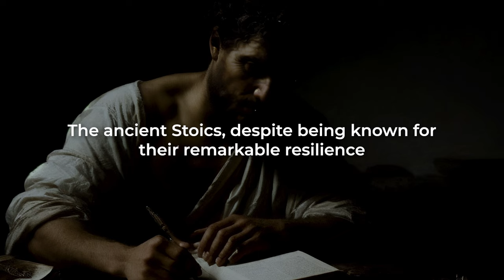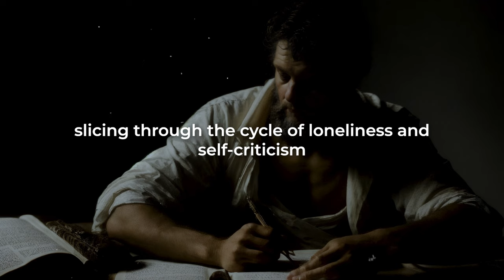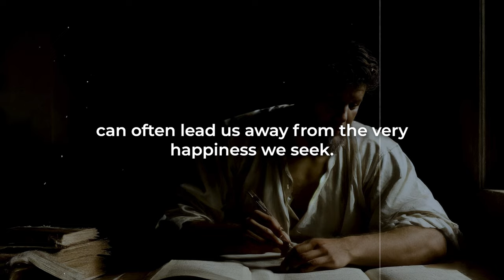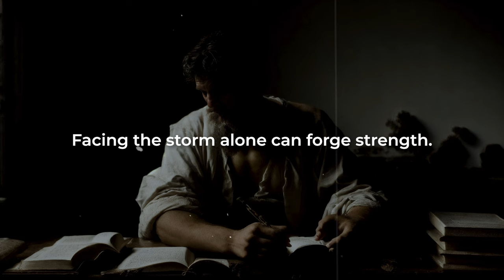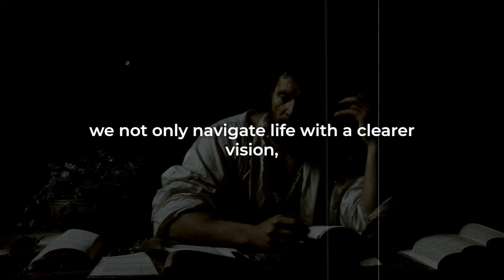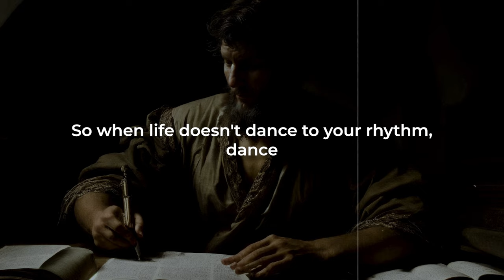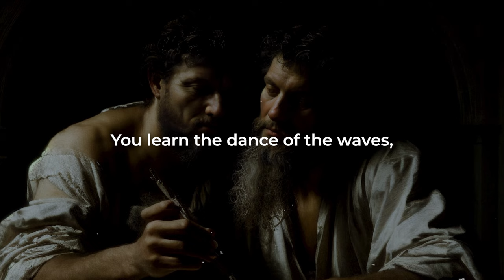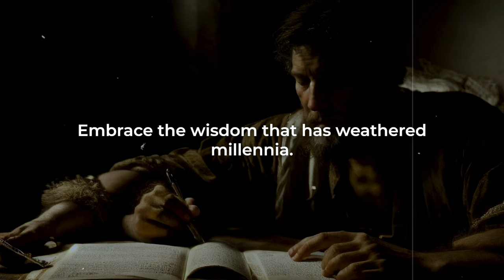Overcoming Loneliness the Stoic Way | Stoicism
12 (Stoic) Remedies For Feeling Lonely Or Depressed | STOICISM

Learn how to overcome loneliness using Stoic philosophy in this video. Discover Stoic techniques to combat feelings of isolation and find peace within yourself.
Step into the realm of timeless wisdom with our latest video, "How Stoics Deal with Loneliness and Depression | Stoicism." Delve into the profound insights passed down through generations as we explore the invaluable teachings imparted by a stoic elder. Brace yourself for truths that may challenge conventional beliefs and emotions, yet ultimately lead to personal growth and enlightenment. Join us on a transformative journey through the wisdom of Stoicism, as we uncover invaluable life lessons that resonate across generations.